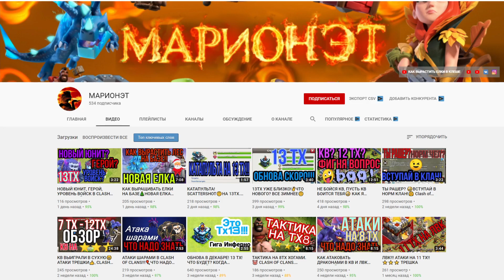ТХ13: КАК БУДУТ ВЫГЛЯДЕТЬ ВОЙСКА И ЗДАНИЯ ПОСЛЕ ОБНОВЛЕНИЯ ДЕКАБРЬ 2019 В CLASH OF CLANS